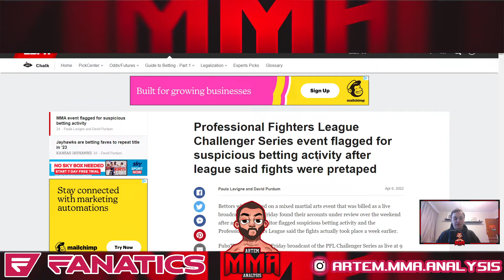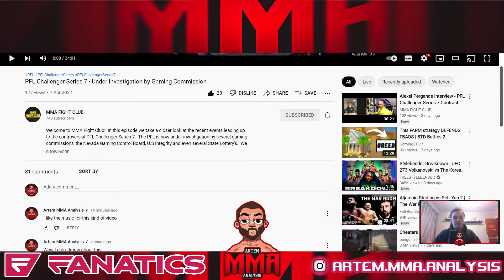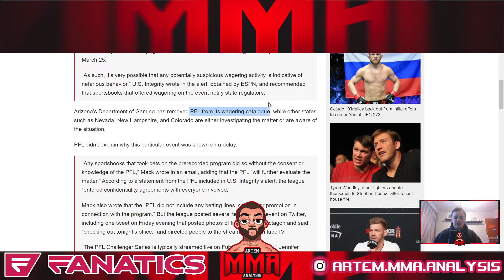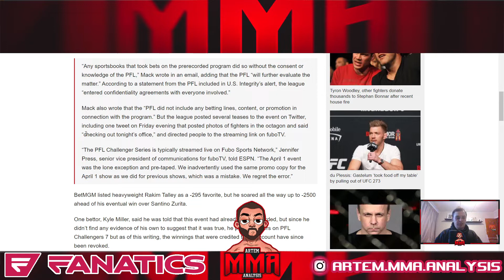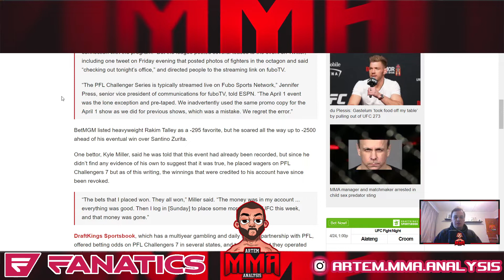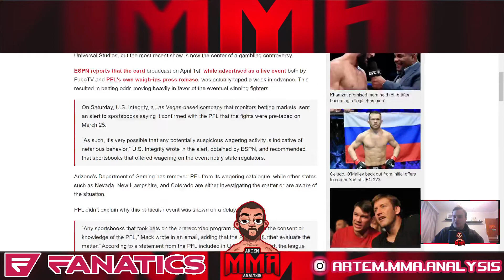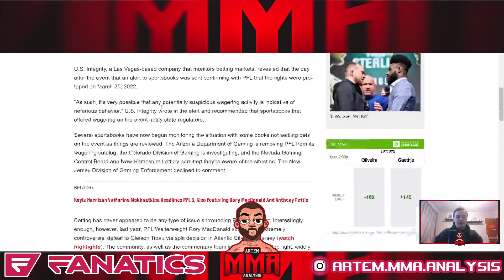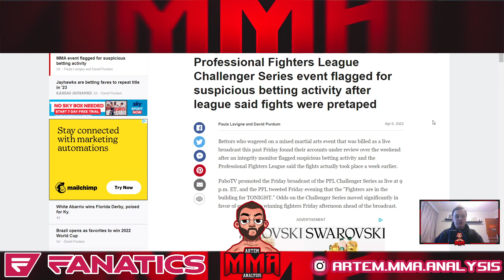This HUGE MMA Controversy Isn't Getting Enough Attention... PFL Challenger Series 7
For a much more in depth breakdown of this situation check out MMA FIGHT CLUB's video:

"The PFL is now under investigation by several gaming commissions, the Nevada Gaming Control Board, U.S Integrity and even several State Lottery's" - MMA FIGHT CLUB.

My sources:
ESPN Article: